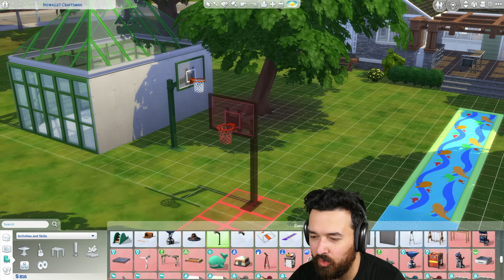Forcing my Sims to build skills no matter what... Growing Together (Part 23)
Ok, I think I need to have all the teens skill up to be able to graduate early!